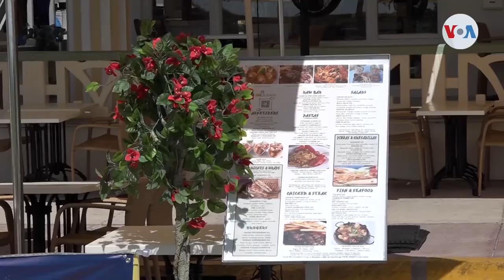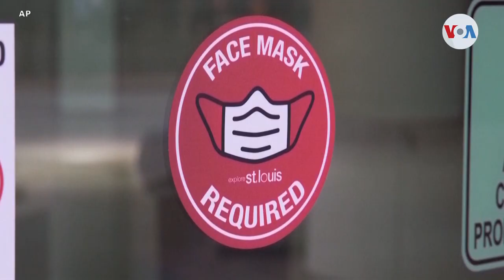Los CDC evalúan aprobar dosis de refuerzo para mayores de 12 años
El panel de asesores independientes de los Centros para el Control y Prevención de Enfermedades evalúa aprobar la dosis de refuerzo de vacuna Pfizer para jóvenes entre 12 y 15 años de edad.